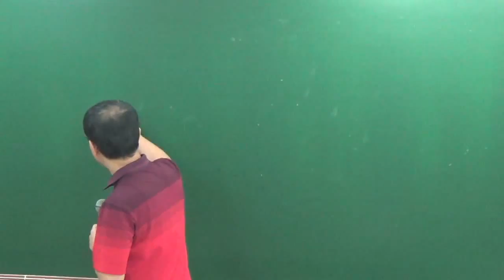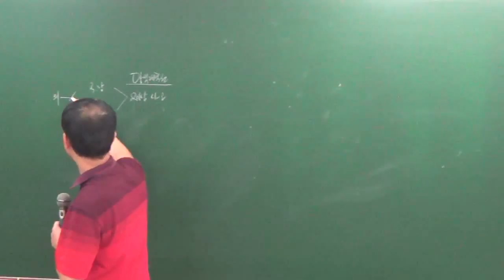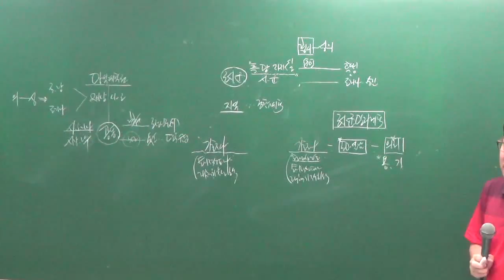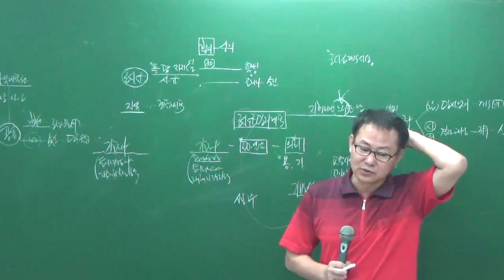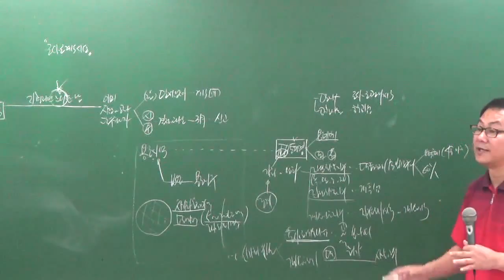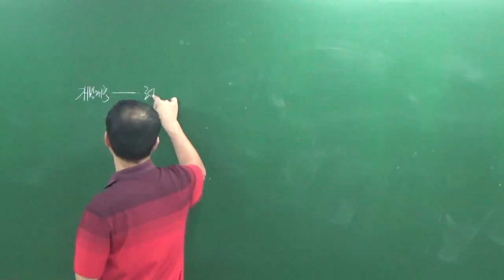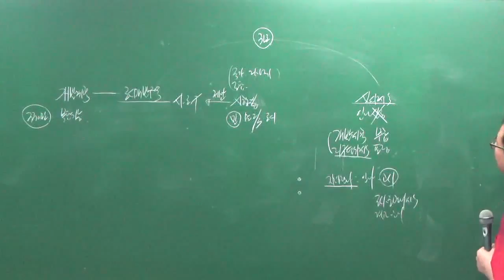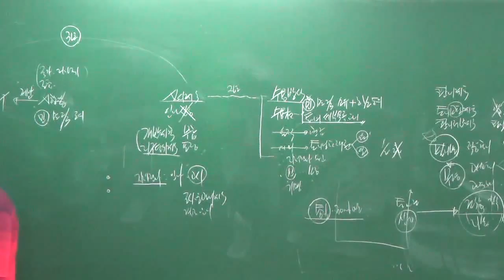공법9-1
9월모의고사